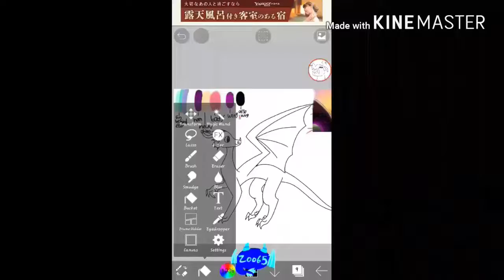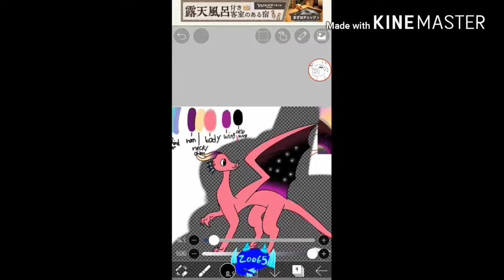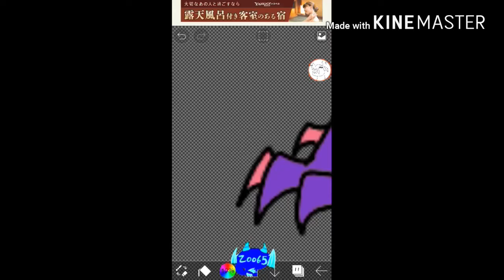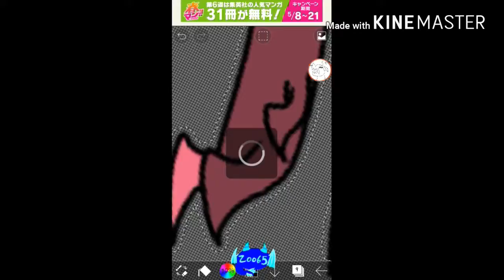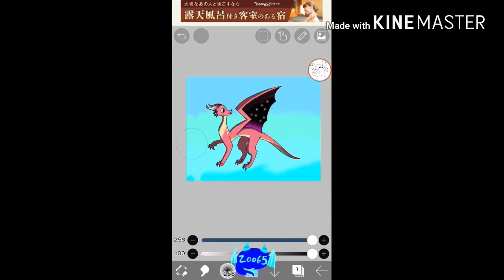Speedpaint for an art trade i did! (OLD)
Hello, yes MORE dragon art, but this time, it is a speedpaint i did this dude on the Dragons! Amino. They asked me to draw their oc *dono which one* and in return i asked them to draw my oc, Sunnie.

Song: Counting Stars, by, Onerepublic